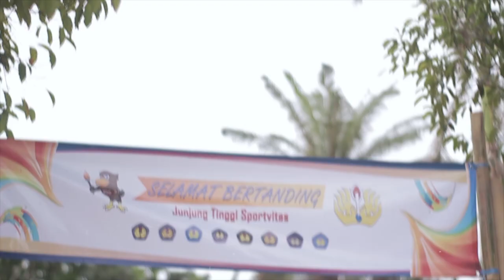Pekan Olahraga Mahasiswa Universitas Singpaperbangsa Karawang | OT Rework ID